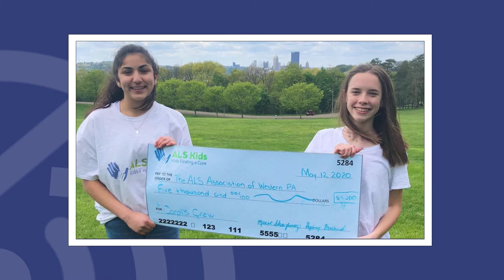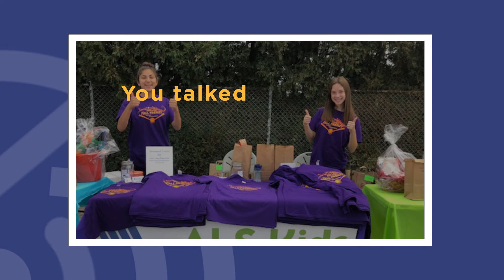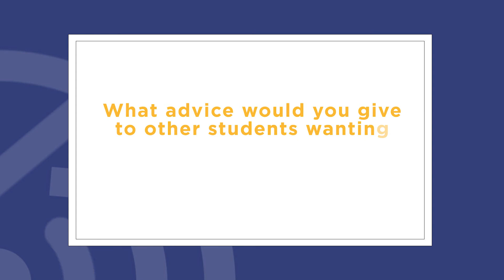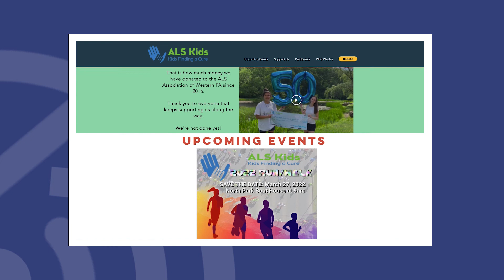What Can The Impact of Entrepreneurship in the Classroom Look Like?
Curious how a classroom entrepreneurship activity can positively influence your students & community? 🧡

Listen to this story of how an elementary project turned into a passionate mission for these now teens - we promise you'll leave inspired!